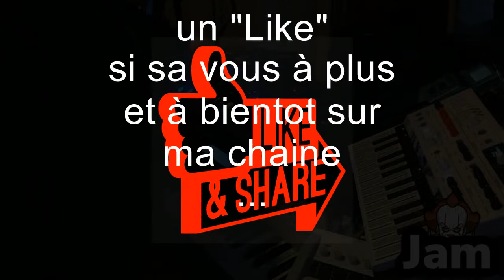Jam improvisation d'une sequence film d' horreur Triton Microfreak drumbrute impact TD_3 Mininova